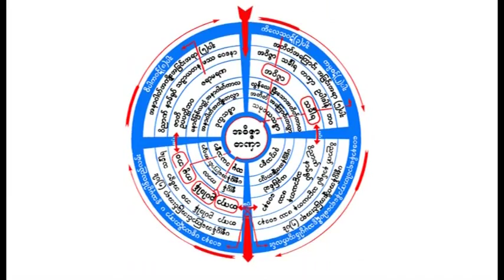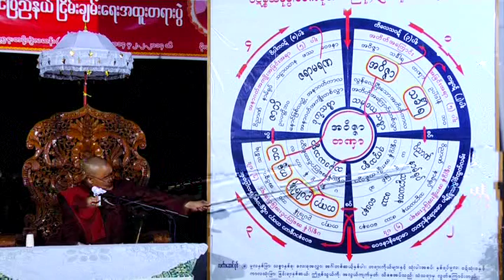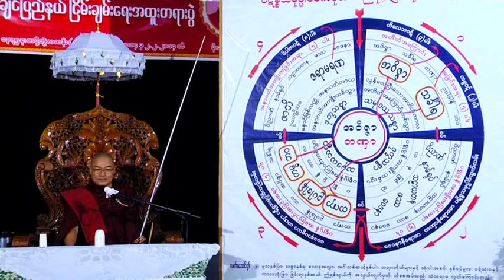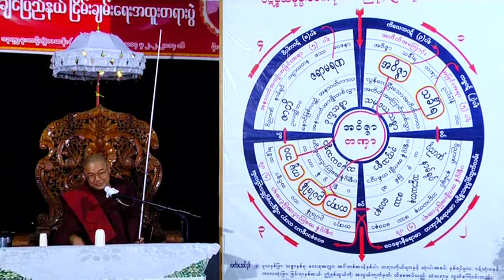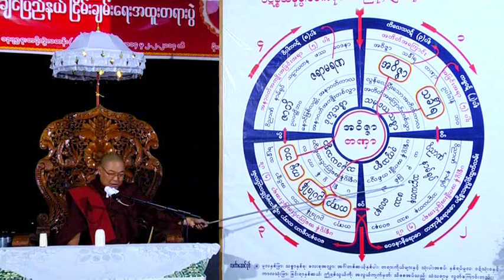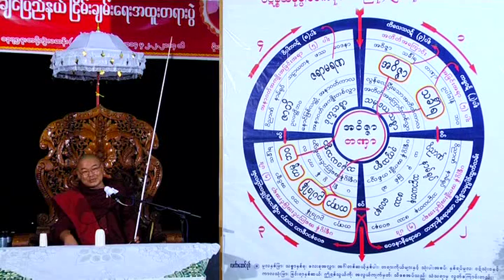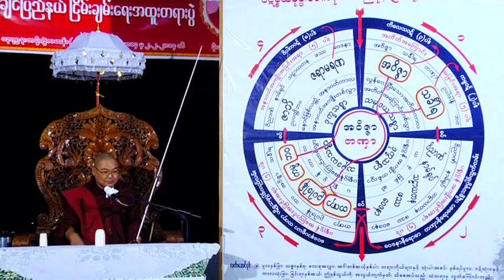သစၥက(၂) တရားေတာ္ 20140202 ဆရာေတာ္ဦးသုမဂၤလ(ဒယ္အုိးဆရာေတာ္)